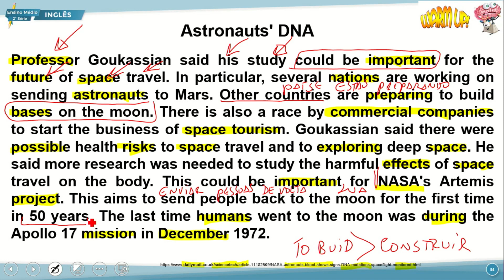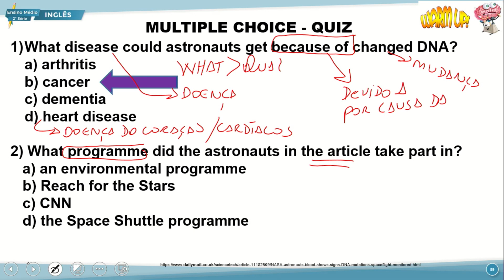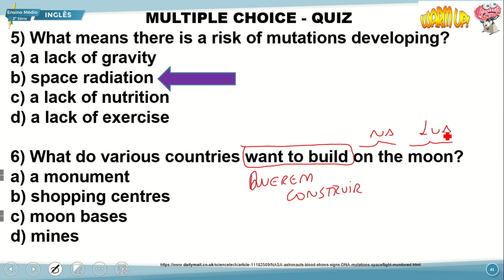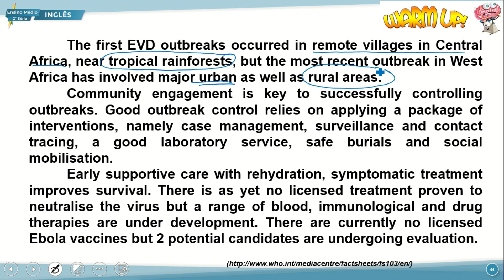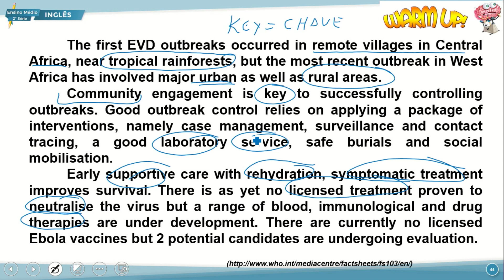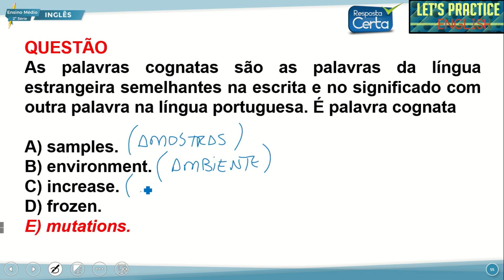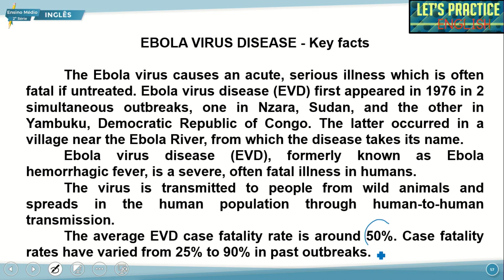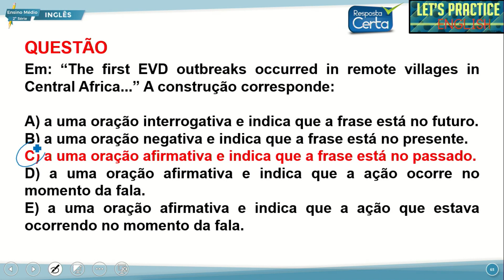E. MÉDIO 2 NOITE INGLÊS 16 09 2022 TEXT AND READING QUANTIFICADORES CONECTORES P2 NP